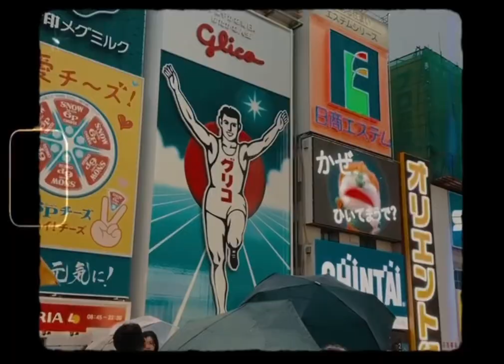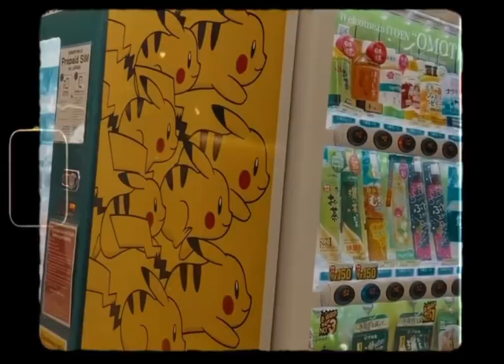OSAKA ‘24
Raw footages from our Osaka trip!
Sounds of Japan 🇯🇵